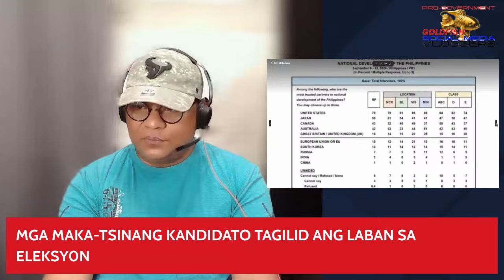BASE SA MGA SURVEYS MATATALO ANG MGA KANDIDATONG MAKA-TSINA